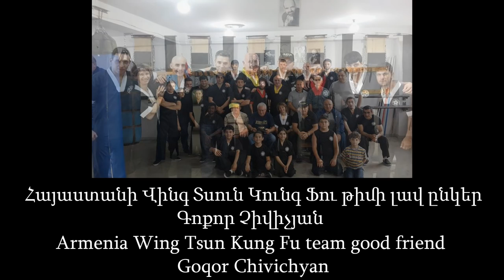Gokor Chivichyan visiting AWTF (Гокор Чивичян в гостях у AWTF) 2016 г.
Gokor Chivichyan (Armenian: Գոքոր Չիվիչյան; born 1963) is an Armenian-American Judo, submission grappling, and mixed martial arts instructor. Chivichyan currently trains professional and amateur fighters at the Hayastan MMA Academy in North Hollywood, California, United States. Chivichyan was born in Yerevan, Armenia. Chivichyan began his training as a young child in Soviet Armenia, winning national junior titles in judo, sambo, and wrestling.

At the age of 17, Chivichyan relocated to Los Angeles, California where he continued his training in no-gi submission grappling under Gene LeBell, a famous catch wrestler and the United States' first Judo champion. Throughout the 1980s and early 1990s, Chivichyan traveled and competed in the Soviet Union and throughout Europe, Japan, Thailand, and Mexico. With the opening of the Hayastan Academy in 1991, Gokor retired undefeated from professional fighting, and focused his time on teaching.

In 1997, Chivichyan came out of retirement to win a superfight organized by the World Fighting Federation. In 1998, he was named by Black Belt Magazine as “Judo Instructor of the Year” and received the prestigious “Hall of Fame” spot. Since then he has produced in his school a new generation of fighters, such as Manvel Gamburyan, Sako Chivitchian, Karen Darabedyan, Roman Mitichyan, Ronda Rousey, and Karo Parisyan, who have competed in the arena of the UFC, WEC, King of the Cage, Olympic and all National Judo Championships.

In February 2005, the United States Ju-Jitsu Federation (ISJJF) awarded him the rank of 7th dan in judo.

To the great surprise of many, Chivichyan competed again at the 2008 USJA/USJF Winter Nationals, the first National Judo Championship endorsed by both organizations. He took Gold after defeating Gary Butts by uchi mata in the finals.